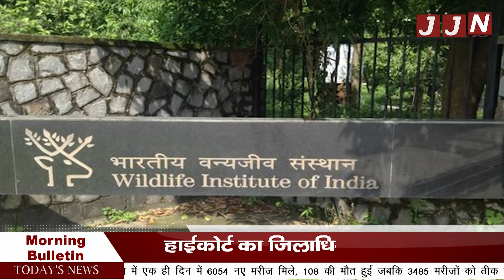29 अप्रैल 2021 आज सुबह तक की बड़ी खबरें || JJN News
29 अप्रैल 2021 आज सुबह तक की बड़ी खबरें || JJN News

JJN News Nainital,
JJN News,